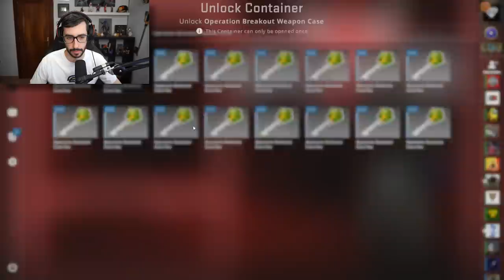VALVE, ES AHORA O NUNCA